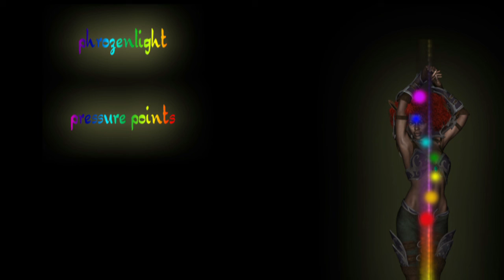phrozenlight - pressure points